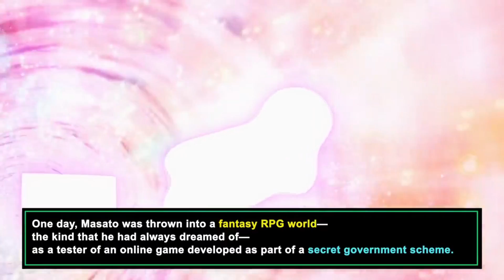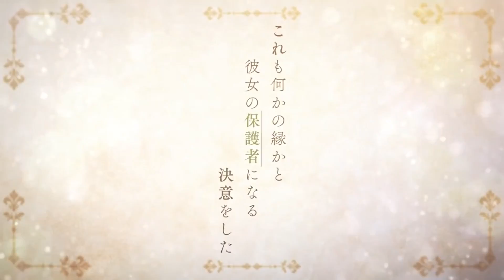What I Will Be Watching For Summer 2019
Follow Me On The Following Social Medias

Yea! Only two Social Medias! Thats how I am!!